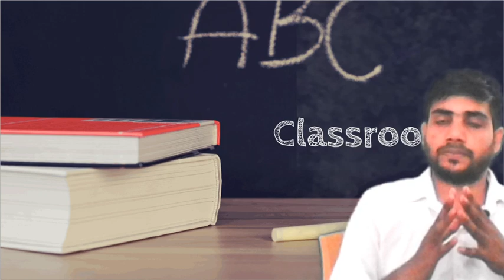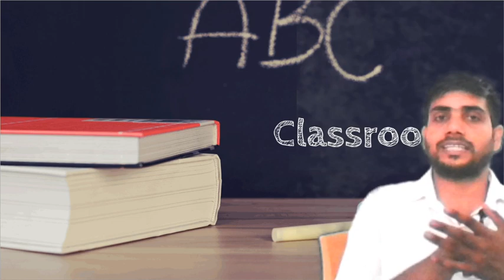bteup online Exam में नकल होगा क्या/Bteup Onlineघर बैठे नकल विहीन परिक्षा कैसे/polytechnic exam 2021